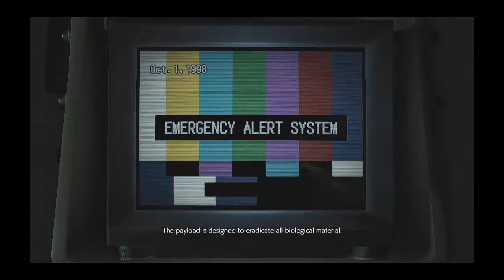Resident Evil 3 Remake part 08 (Hardcore Difficulty) (German) /w MrChrisWesker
Part 八。

Difficulty: Hardcore
Inklusive Samurai Edge